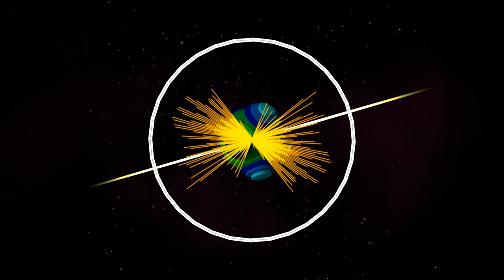Rhythm (1K SUBS WOOO-)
thanks cuties ;) here's a bangin' house song for ya!

dont normally put credits cause i like having my descriptions short most of the time but i used a lot more stuff for this video
Youlean Audio Shake, Youlean Peak Shapes - Youlean
Linear - StevenM,Dubswitcher,Youlean
Polar - Kjell, Dubswitcher
Peakmap - Dubswitcher

felt pretty shitty about myself today and cried a lot during the day but im still gonna keep posting songs just to keep doing stuff and pushing through. ;'D
please dont feel obligated to say anything i just mostly wanted to say it for myself and to talk about how im feeling